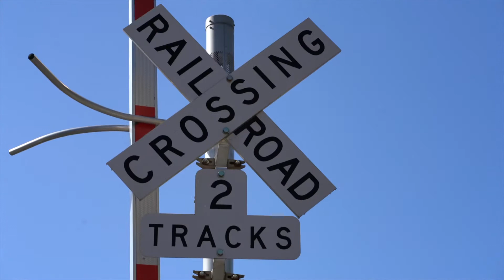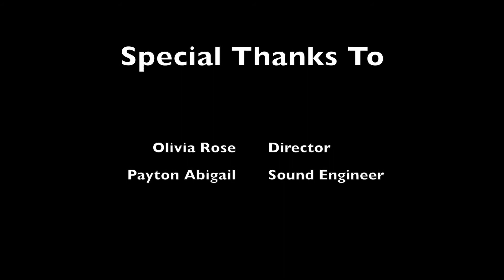Grand Opening of Soul Joel’s Comedy Club & Lounge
Joel Richardson is proud to announce the opening of the opening of Soul Joel's Comedy Club & Lounge. "Hey, Ma. Look I made it."